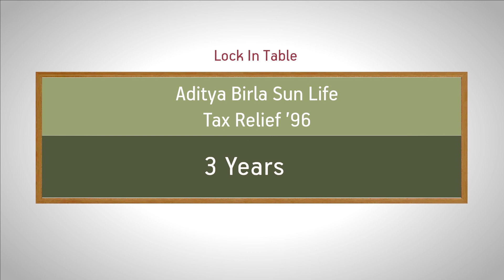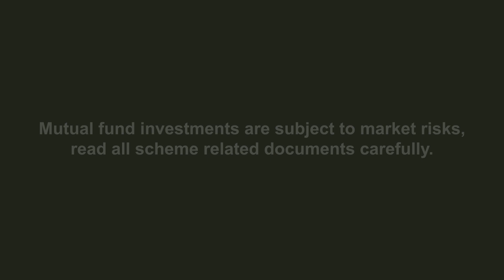ABSL Tax Relief 96 Fund Video - Marathi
Aim to opt for tax saving instruments which align to your asset allocation and financial goals! Invest in a tax saving instrument which not just saves tax and but also help build your investment portfolio.

Aditya Birla Sun Life Tax Relief’96 is an open ended Equity Linked Saving Scheme (ELSS) with a statutory lock-in of 3 years & tax benefit. Its main objective is long-term growth of capital through a portfolio with a target allocation of 80% equity, 20% debt and money market securities.

Best suited for investors who wish to have dual benefit of reduced tax burden and capital growth by investing in equity market for long term. Investors can aim to accumulate wealth while they save tax with the help of this scheme.

Highlights:
• Long term wealth creation potential
• Saves upto Rs 53,820* in taxes per annum u/s 80C of Income Tax Act, 1961

For further information on the scheme, please refer SID/KIM of this scheme.